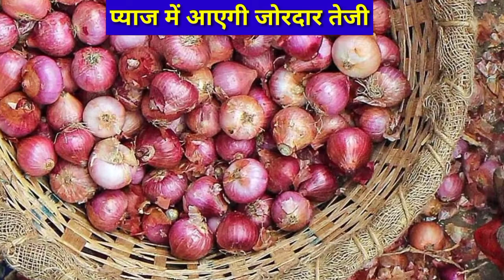प्याज का भाव जाएगा 30₹ के पार आने वाले दिनों में इन कारणों से प्याज में आएगी भयंकर तेजी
किसान भाइयों स्वागत है हमारे यूट्यूब चैनल में

किसान भाइयों आपको हमारे चैनल पर खेती से संबंधित नई-नई जानकारियां वह मंडी भाव
 की डेली अपडेट मिलती रहेगी